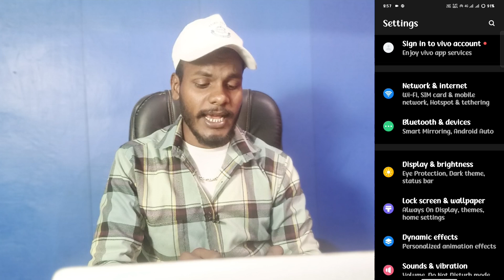vivo y200e new number call block kaise kare | how to block new number call on vivo y200e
new number ki call block kaise kare vivo y200e mobile main
how to block new number call on vivo y200e
new number call block kaise karte hai vivo y200e mobile main
how to block new number call in vivo
vivo y200e smartphone phone me new number ki call block kaise kare
new number se call nahi ayega
bas ae setting karo new number se call nahi ayega vivo y200e mobile main
block new number call in android phone on vivo y200e
vivo phone me new number ki call block kaise kare
number block kaise kare vivo y200e mobile main
unknown new number ki call block kaise kare in vivo y200e
new number ki Incoming call band kaise kare vivo y200e phone main
how to off new number incoming call in vivo y200e